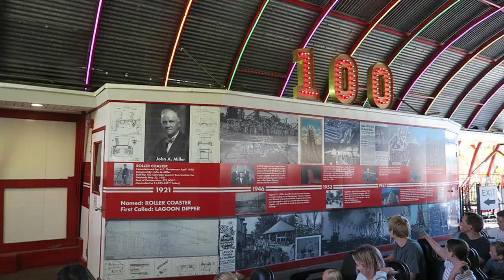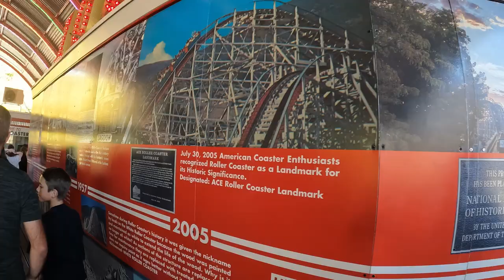Roller Coaster Off-Ride Footage, Lagoon Classic Wood Coaster | Non-Copyright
Roller Coaster is a classic wood coaster at Lagoon that recently celebrated its 100th birthday.  Designed by John A. Miller back in 1921, the coaster was recently refurbished by Great Coasters International and received 2 new Millennium Flyer trains.  And it's running quite well for its age!